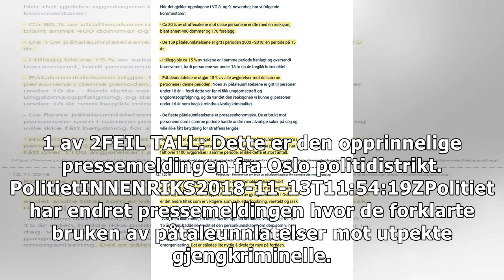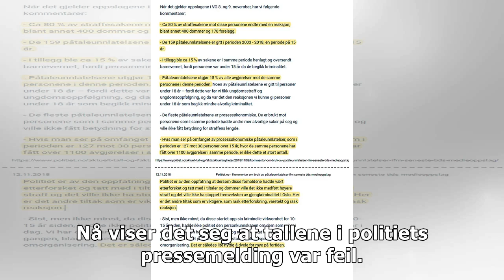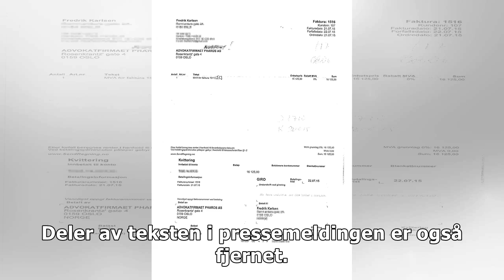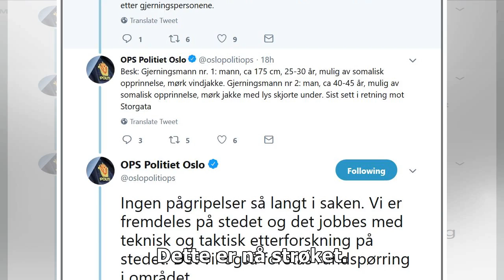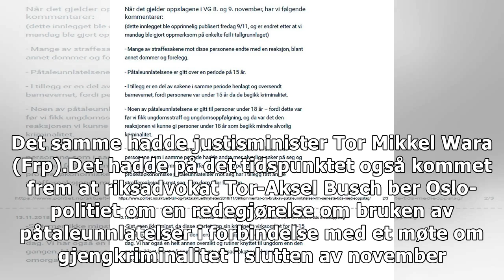Politiet gikk ut etter VG-avsløring - publisert feil nummer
1 av 2FEIL TALL: Dette er den opprinnelige pressemeldingen fra Oslo politidistrikt. PolitietINNENRIK...